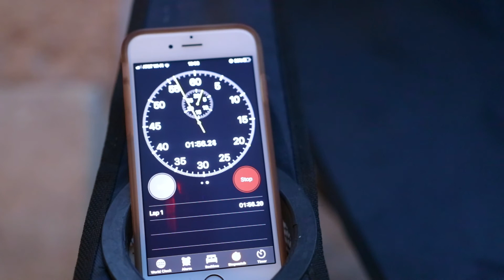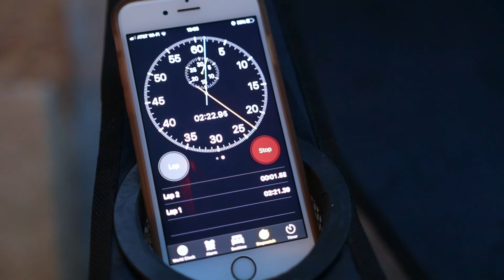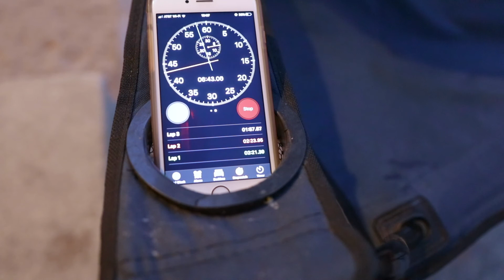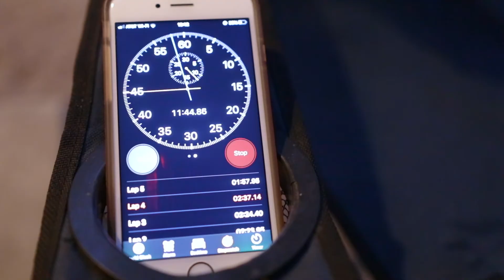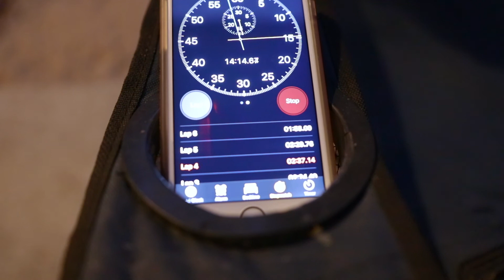How to grill flap meat steak (carne asada) 101 on Weber charcoal grill.